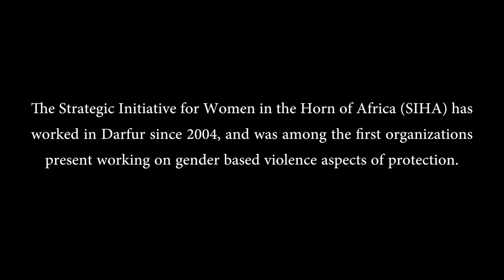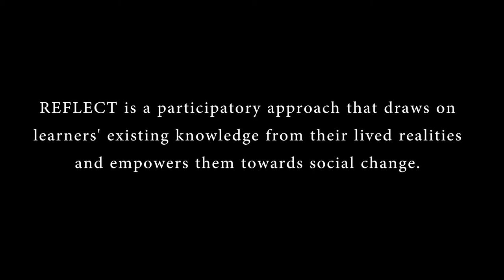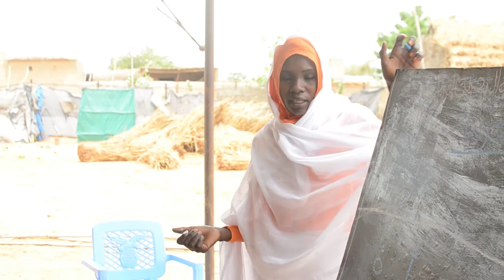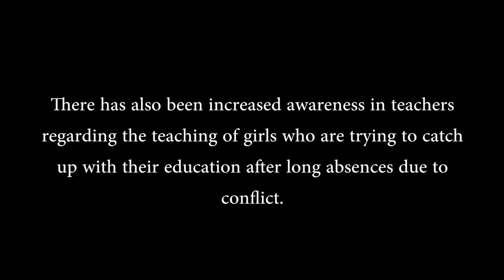Graduation Day - A snippet documentary dedicated to the women and girls in the Darfur Region, Sudan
Strategic Initiative for Women in the Horn of Africa (SIHA) launches a snippet documentary capturing its on-going work in North Darfur, Sudan, and the provision of both literacy and sexual violence protection and response programs for those internally displaced.